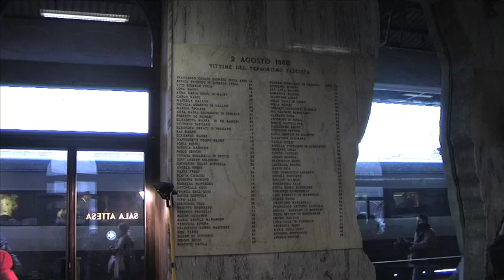2 agosto 1980 Bologna Stazione Centrale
Alle 10,25 di sabato 2 agosto 1980 nella sala d'aspetto di seconda classe della stazione di Bologna scoppia una bomba contenuta in una valigetta. 85 sono le vittime, fra queste un mio amico, un mio compagno di corso al DAMS, Sergio Secci, uno splendido ragazzo di soli 24 anni.